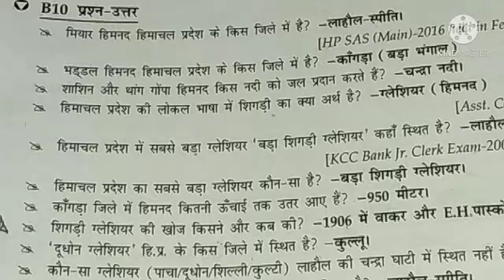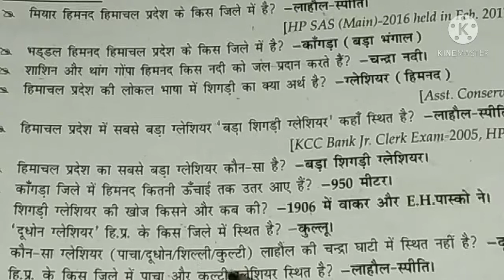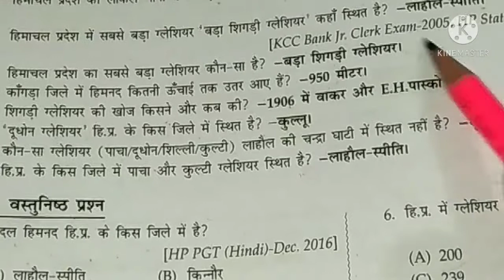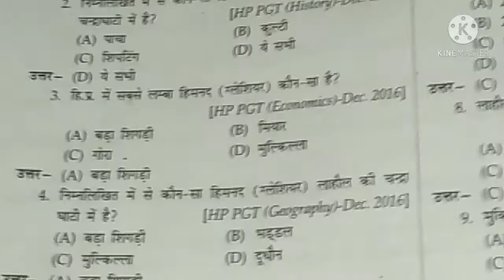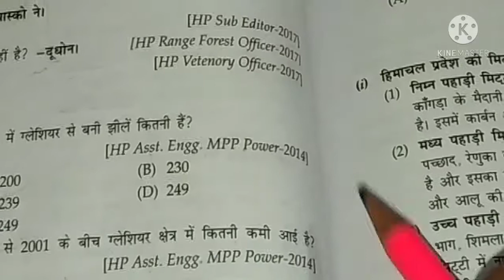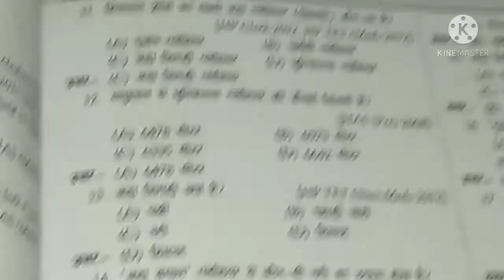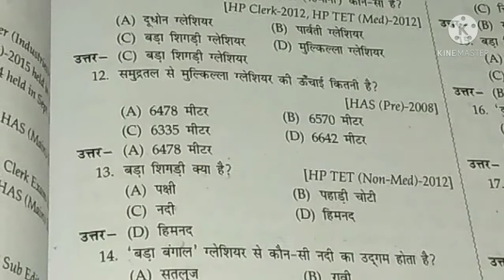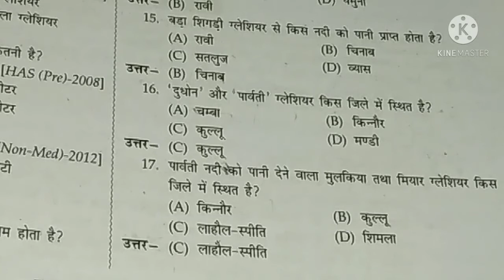Glaciers one liner questions(HP GK Topic-10)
Glaciers (हिमनद)

Most important one liner questions